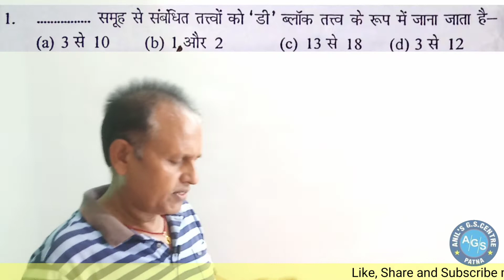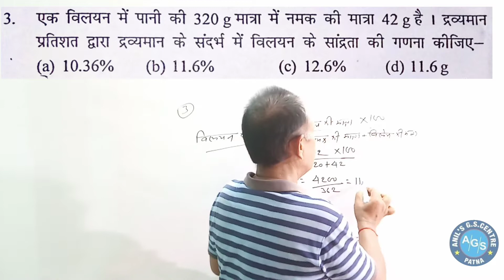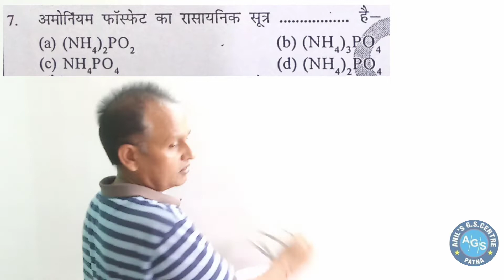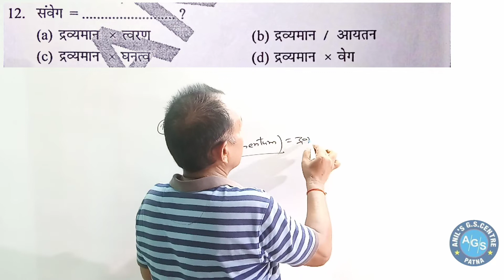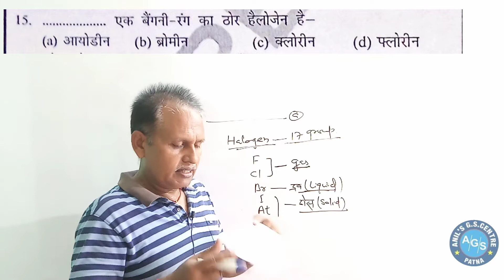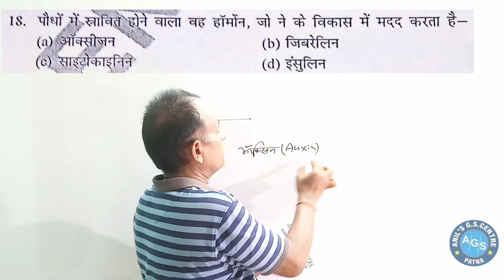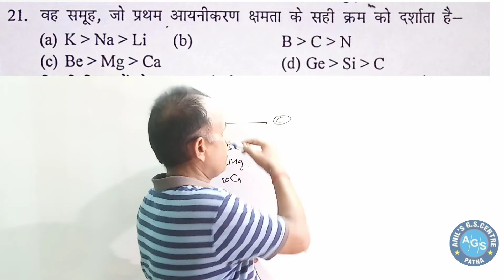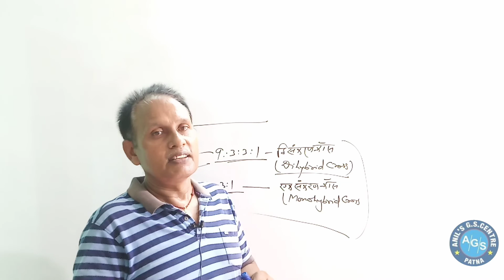RRB NTPC/GROUP-D | SCIENCE | TEST DISCUSSION | TEST -7 | BY- ANIL SIR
RRB NTPC &  GROUP-D SCIENCE CRASH COURSE BY ANIL SIR
SCIENCE( PHYSICS , CHEMISTRY AND BIOLOGY )
ANIL'S G.S. CENTRE , TECH AND NON-TECH
ADD. - H.O. BENI MEHTA MARKET , RAMPUR LANE , MUSSALAHPUR HATT
            PATNA-6
B.O. - LAXMI COLD STORAGE CAMPUS , LOHAR LANE , MUSSALAHPUR
          HATT , PATNA-6